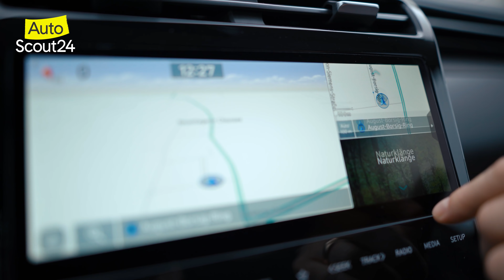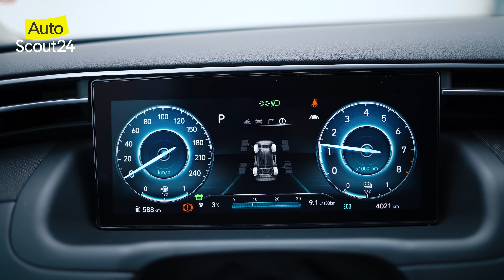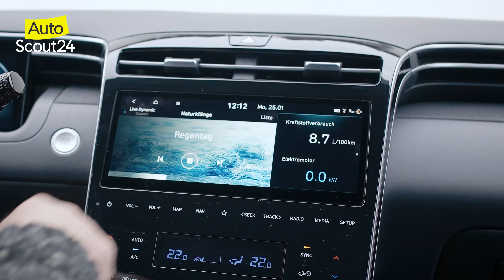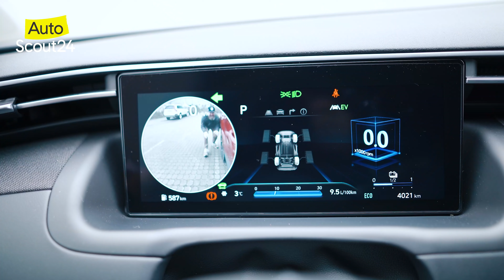Hyundai Tucson: Ein SUV für alle Fälle!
Der Hyundai Tucson der neuesten Generation hört aufs Wort, jedenfalls wenn es ums Einparken geht. Per Knopfdruck am Schlüssel fädelt sich der Alltagsheld der Südkoreaner ganz alleine in jede Parklücke – und auch wieder heraus. Wer will, kann sich zirpende Grillen oder Schneegestöber ins Cockpit holen. Und damit dem Fahrer auch ganz sicher ein Licht aufgeht, gibts eine Leuchteinheit vom Feinsten, die in den Kühlergrill integriert ist. Das sorgt ganz nebenbei auch für eine ziemlich knackige Optik. Apropos Optik: Da kommt beim neuen Hyundai Tucson sogar ein Hauch Lamborghini-Feeling durch.  Auch ansonsten kann der Südkoreaner überzeugen. Mit reichlich technischen Helferlein und dem größten Kofferraum-Volumen seiner Klasse hat der Hyundai Tucson eindeutig das Zeug zum Familienhelden.
Vier verschiedene Ausstattungsvarianten machen den Tucson für fast jeden Geldbeutel interessant. Und warum man sich mit der Motorhaube des neuen Hyundai Tucsons obendrein auch noch das Fitnessstudio sparen kann und was es mit den sage und schreibe 12 Motor- und Getriebekombinationen auf sich hat, das und vieles mehr, verrät euch Kai in unserem Video!